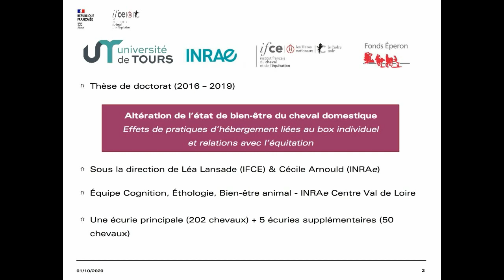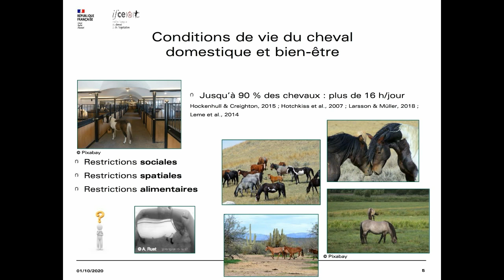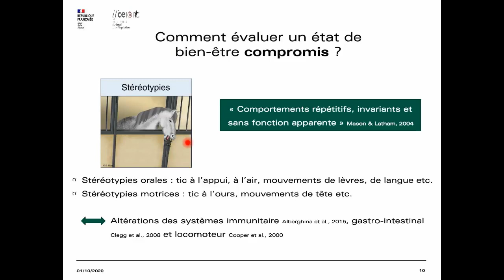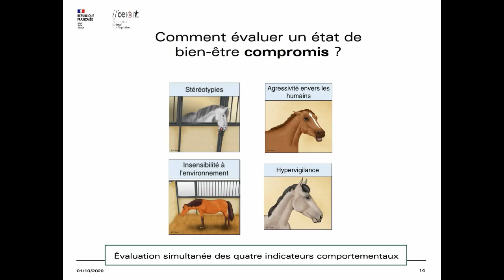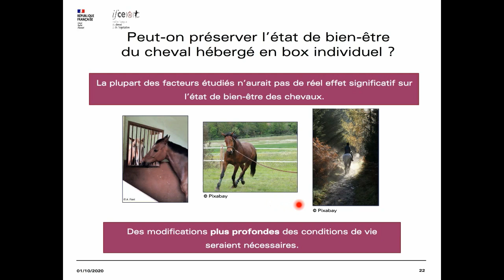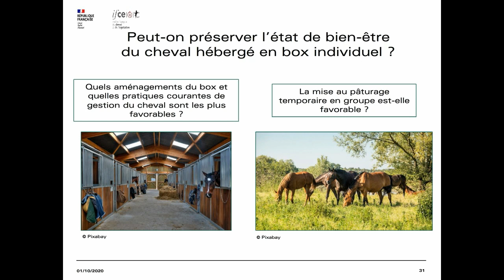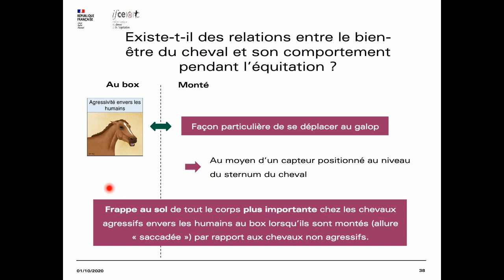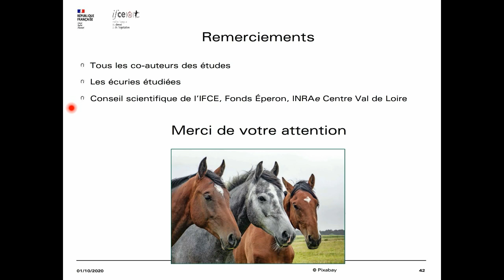Le bien-être du cheval de l’hébergement à l’équitation - Alice Ruet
Résultats des derniers travaux en éthologie sur l'influence de l'hébergement des chevaux sur leur bien-être et son lien dans la pratique de l'équitation.
L’accroissement des préoccupations sociétales liées au bien-être animal et des études décrivant de nombreuses altérations invite à s’interroger sur les pratiques d’hébergement des chevaux et sur les activités réalisées avec eux. Actuellement, les chevaux vivent majoritairement en box individuel, un système décrit dans la littérature scientifique comme facteur de risque pour le bien-être, et sont pour beaucoup impliqués dans des activités d’équitation. Dans cette webconférence, je présenterai nos derniers travaux portant sur deux principales questions : peut-on préserver le bien-être des chevaux hébergés en box individuel et dans quelle mesure un état de mal-être du cheval au box influence-t-il l’équitation.

Ingénieure agronome, Alice Ruet a eu l’opportunité de travailler au Haras National Suisse sur un projet de recherche portant sur l’évaluation de la personnalité du cheval franches-montagnes. Elle effectue actuellement ma thèse de doctorat en éthologie à l’INRAe Centre Val de Loire, sous la direction de Léa Lansade et Cécile Arnould. Son sujet de thèse porte sur l’altération de l’état de bien-être du cheval domestique, sur les effets de pratiques d’hébergement liées au box individuel et sur les relations entre bien-être du cheval et équitation.

Webconférence réalisée le 1er octobre 2020